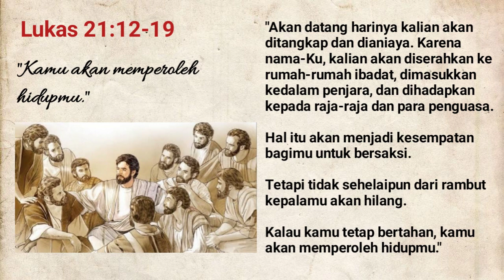Renungan Firman Tuhan//Lukas 21:12-19